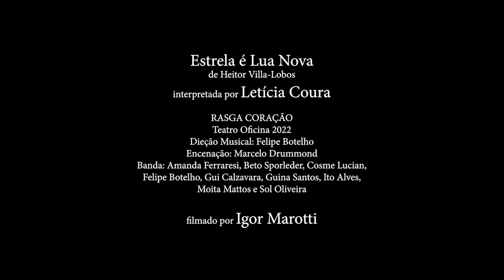Letícia Coura - ESTRELA É LUA NOVA - Villa-Lobos - (Rasga Coração) - Teatro Oficina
filmado e editado por Igor Marotti